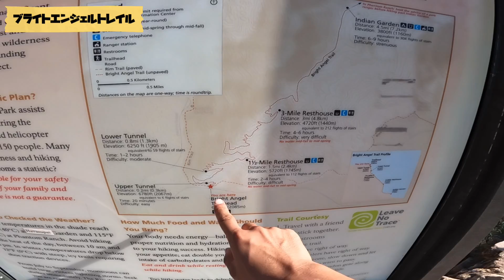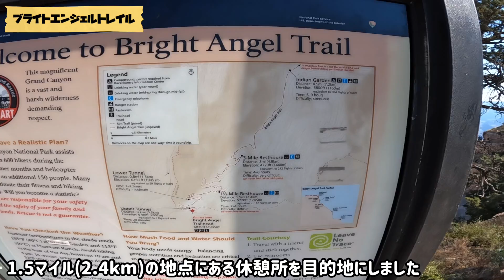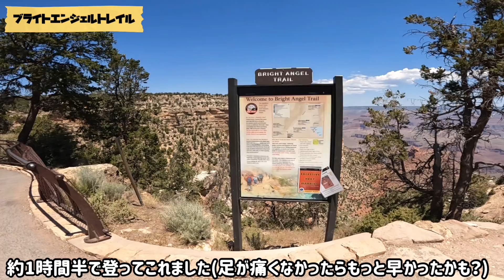【アメリカ旅行】限界一人旅！グランドキャニオンに行ってきた！！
仕事で渡米して7ヶ月半、英語もまだまだ話せないですけど幼少期から憧れていたグランドキャニオンへ行ってきました！👍

（目次）
0:00〜 OP・ご挨拶・移動
2:16〜 国立公園料金所
3:29〜 マーサーポイント
4:39〜 ヤバパイポイント
5:44〜 シャトルバスで移動
6:25〜 ホピポイント
7:30〜 モハべポイント
8:24〜 日の入鑑賞
10:41〜 日の出鑑賞
12:36〜 ハイキング
16:45〜 ウォッチタワー
19:32〜 最後に